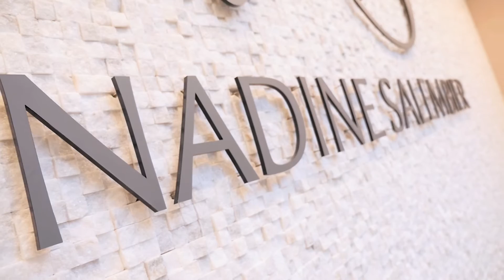Univers Balnéo by Nadine Salembier - Spa privatif à Comines-Warneton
"Univers Balnéo", espace privatif entièrement dédié au bien-être et à la relaxation à Comines-Warneton en Belgique.

Découvrez cet espace où vous trouverez

    - Piscine, équipée d'un banc jacuzzi intégré, d'une nage à contre-courant ainsi qu'un flot vivifiant pour la nuque, le torse et les épaules
    - Sauna finlandais traditionnel diffusant une chaleur sèche
    - Hammam, bain de vapeur chaude et humide
    - Douches sensorielles, parcours de 4 jets d'eau aromatisés et agrémentés de couleurs différentes, qui peut se faire aussi bien en partant du chaud que du froid
    - Espace de détente, disposant de fauteuils confortables surmontés de lampes infrarouges procurant une douce sensation de chaleur